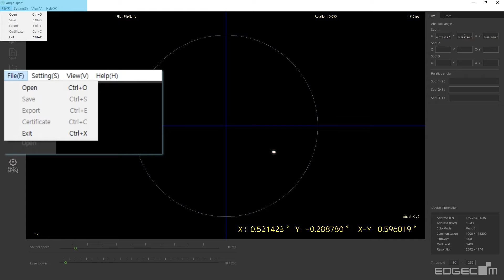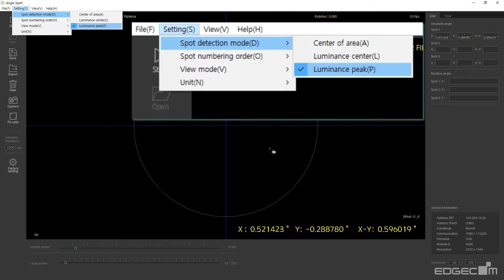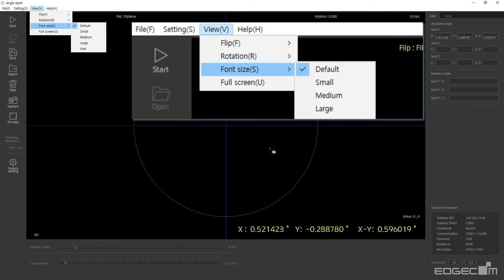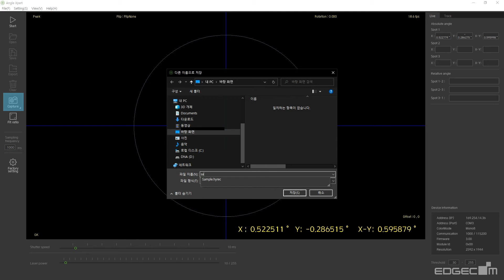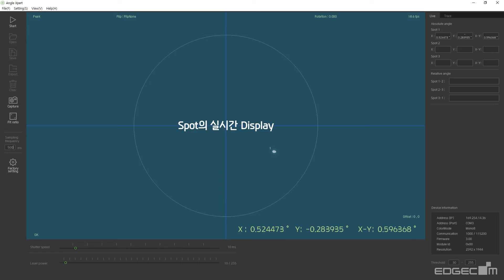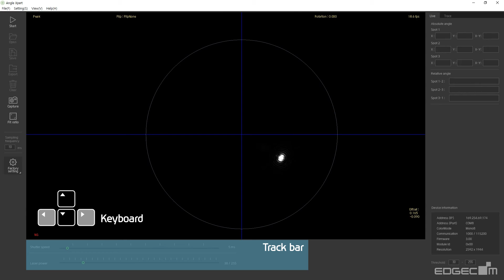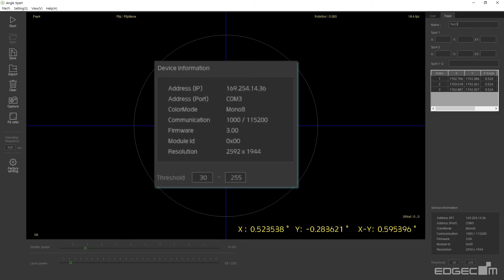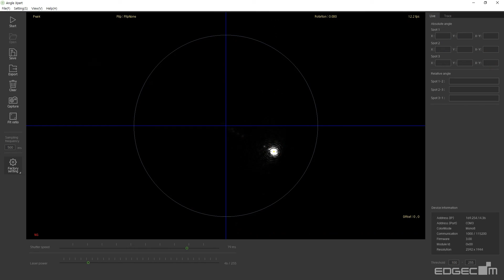SW GUI User Guide 소프트웨어 사용법 : Autocollimator 레이저 오토콜리메이터 [EdgeCom 엣지컴]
Angle Xpert SW GUI User Guide : Laser AutoCollimator 레이저 오토 콜리메이터 [EdgeCom 엣지컴]

구독하시면 더 많은 정보를 빠른 시간에 전달받으실 수 있습니다.

초소형 사이즈 (프로세싱 유닛 내장)
초정밀, 신뢰성 높은 측정
캘리브레이션 필요없이 항상 정확한 얼라인먼트 모듈(특허 출원)
사용자 편의성을 높인 직관적인 GUI
측정 인증서 발급

Very compact size (Processing unit integrated)
High precision & reliable measurement
Accurate & calibration-free Alignment module (Patented)
User-friendly intuitive GUI
Measurement certificate exporting

EdgeCom is a Business Identity of Hyvision System's component products
EdgeCom은 (주)하이비젼 시스템 Component products의 BI입니다.